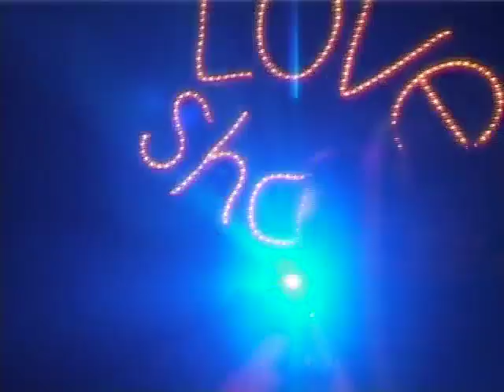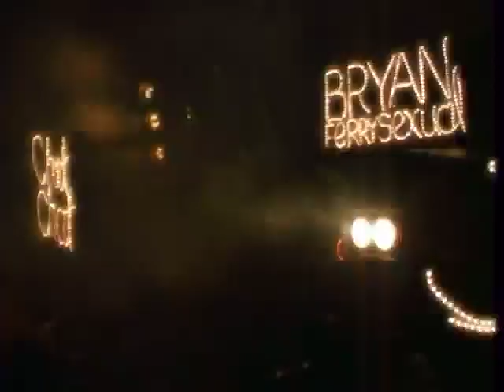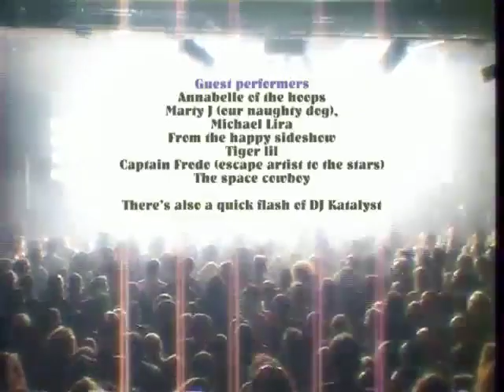Machine Gun Fellatio [Live @ The Metro, Sydney 27th September 2002]